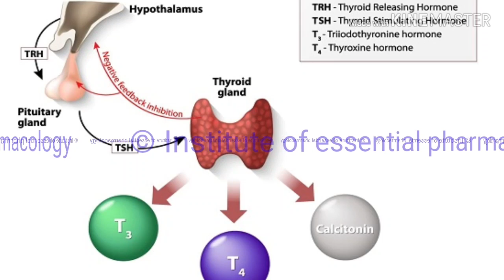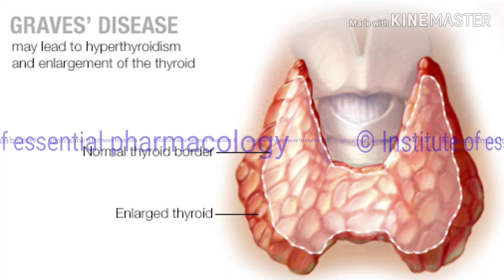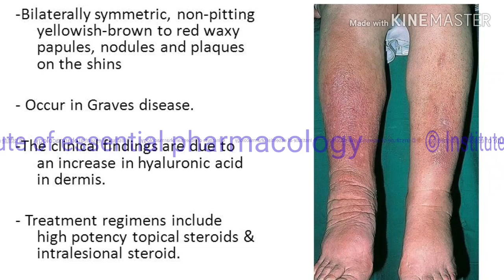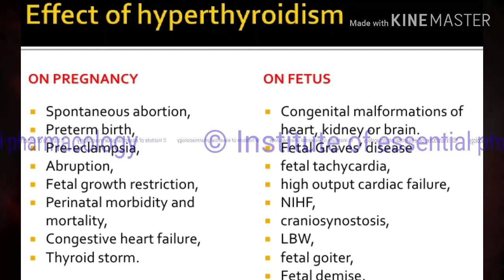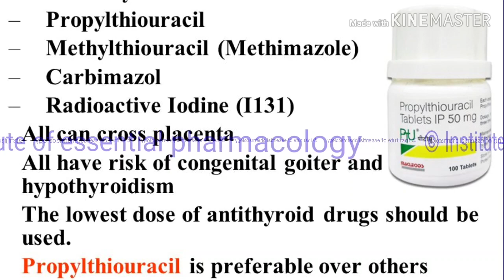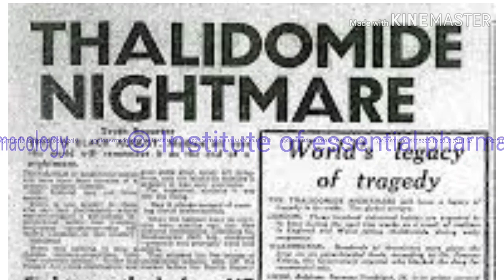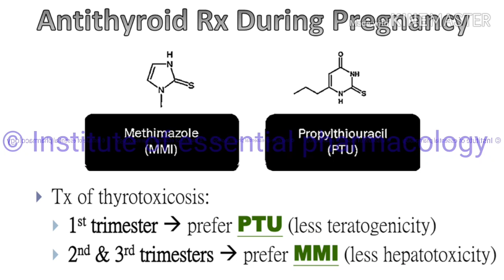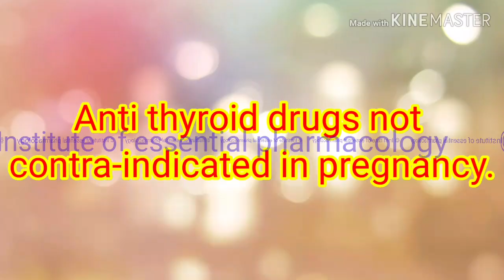Pregnancy and Anti-thyroid drugs - ගර්භණී මව්වරුන් සහ ඇන්ටි-තයිරොයිඩ් - External pharmacist exam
Institute of essential pharmacology
          -  We train to future  -
Excellence.Our Measure, Our Motto, Our GoalIs

 it safe to take antithyroid during pregnancy ?
Antithyroid drugs are the main therapy for maternal hyperthyroidism. Both methimazole (MMI) and propylthiouracil (PTU) may be used during pregnancy; however, PTU is preferred in the first trimester and should be replaced by MMI after this trimester.

ගර්භණී සමයේදී ඇන්ටි-තයිරොයිඩ් ගැනීම ආරක්ෂිතද?
මාතෘ හයිපර් තයිරොයිඩ්වාදයේ ප්‍රධාන ප්‍රතිකාරය ඇන්ටි-තයිරොයිඩ් drugsවේ. ගර්භණී සමයේදී මෙතිමසෝල්  සහ ප්‍රොපයිල්තියුරැසිල්  යන දෙකම භාවිතා කළ හැකිය; කෙසේ වෙතත්, පළමු ත්‍රෛමාසිකයේදී ප්‍රොපයිල්තියුරැසිල්  වඩාත් සුදුසු වන අතර මෙම ත්‍රෛමාසිකයෙන් පසුව මෙතිමසෝල්  විසින් ප්‍රතිස්ථාපනය කළ යුතුය.